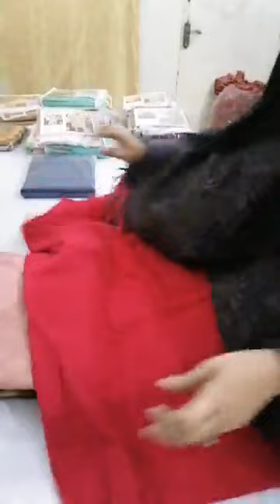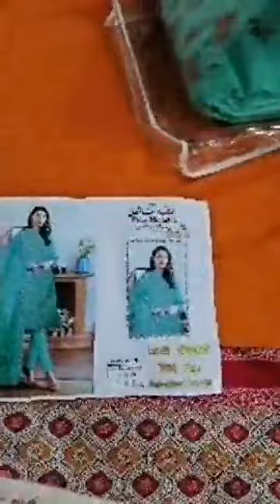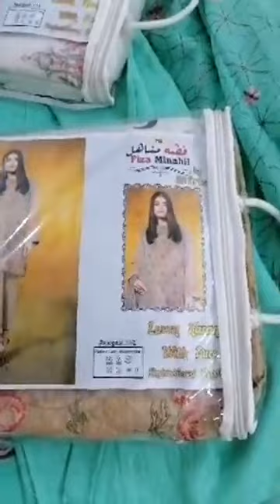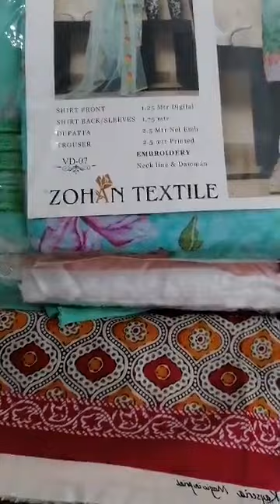Outfitters Chickenkari & Maria b Jaquard Shirts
Maria B lawn jacquard jamawar shirt!

Your Favorite ❤️ shop to buy Branded Women Clothes at discount prices.
We buy original brand's keft over stock,extra printed lots from factories to sell at discount prices for our customers who love to wear Branded clothes at affordable rates.

We have a shop in Model Bazaar Sector C1,Township, Lahore.
You can find us on Google maps below Link

Ladies Branded Cut Pieces Shop
Shop#348, Model Bazaar, Sector C1 Township, Lahore

Looking forward to serve you better.